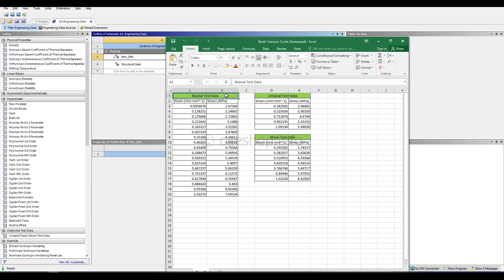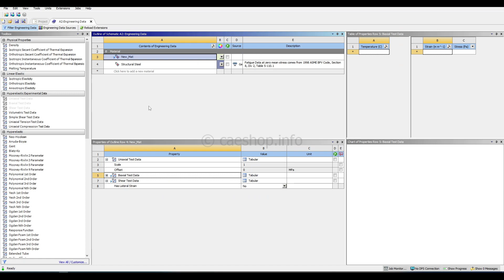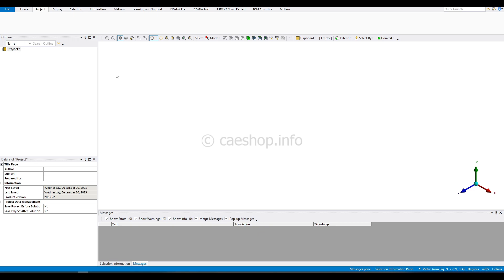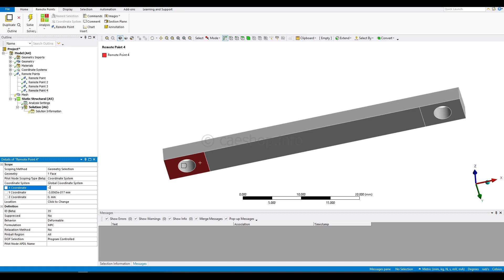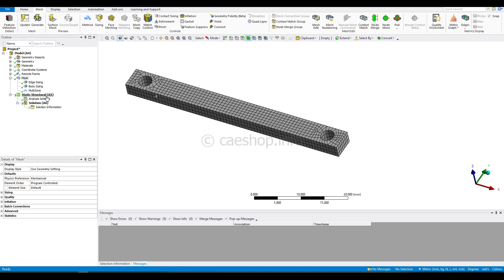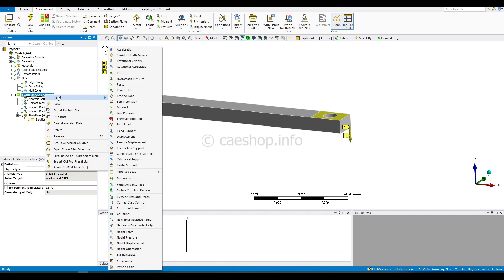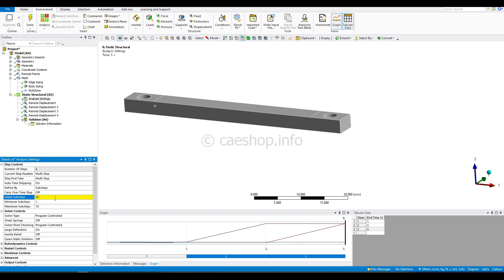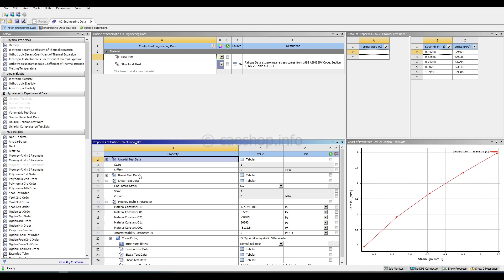Tutorial: HyperElastic Model - Curve Fitting - Mooney-Rivlin model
HyperElastic Model - Curve Fitting